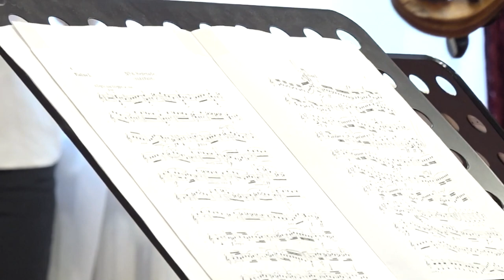Петелинской ДШИ – 40 лет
Петелинской детской школе искусств – 40 лет. Выпускники, педагоги и учащиеся подготовили праздничный концерт - «Юбилей в кругу друзей».